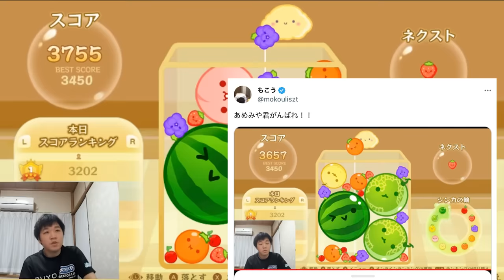【世界ランカー3807点】過去一ダブルスイカが惜しかった瞬間【スイカゲーム】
効果音:OtoLogic、効果音ラボ